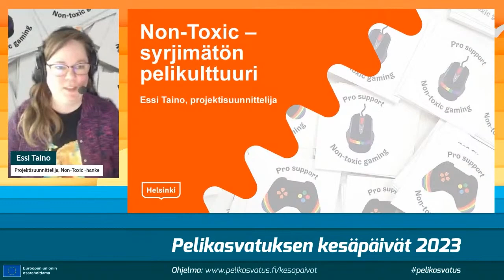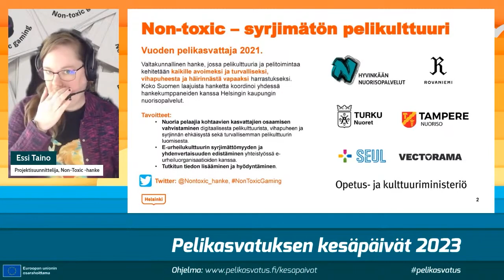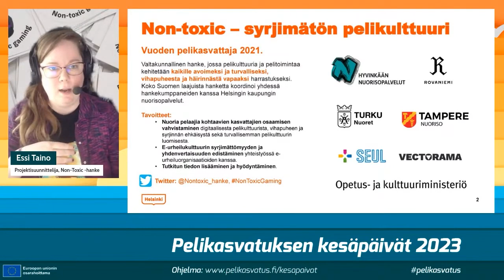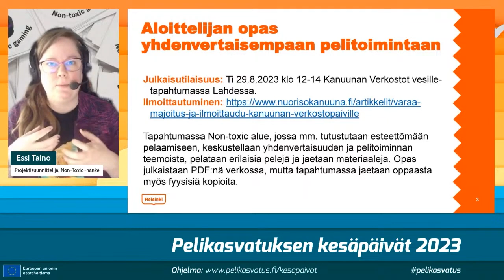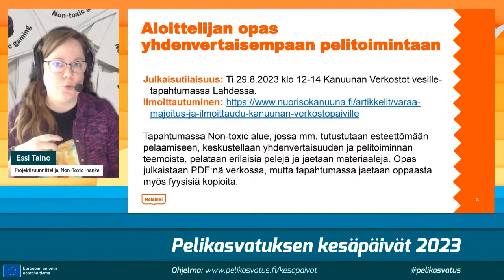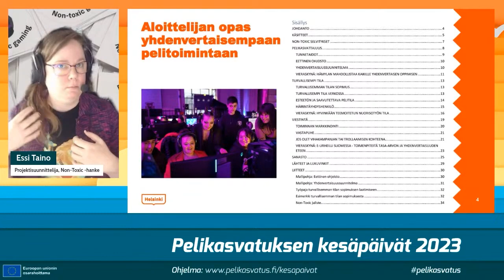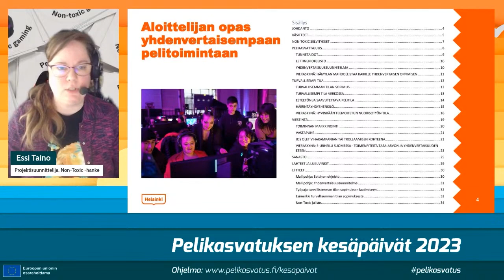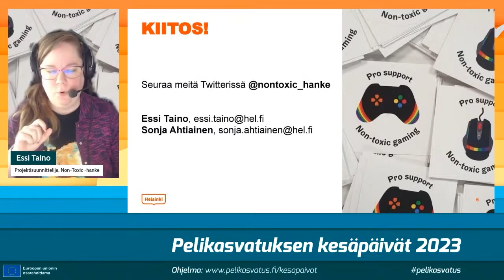Syrjimätön pelitoiminta. Essi Taino, Non-toxic syrjimätön pelikulttuuri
Non-toxic – syrjimätön pelikulttuuri on valtakunnallinen hanke, jossa pelikulttuuria ja pelitoimintaa kehitetään kaikille avoimeksi ja turvalliseksi, vihapuheesta ja häirinnästä vapaaksi harrastukseksi.